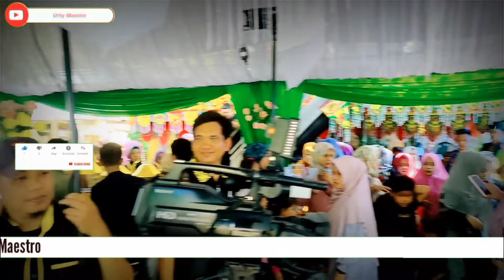Kocak Dan Lucu Dorez Dan Marsedes 2022 || Resepsi Pernikahan Di Kampung Tengah Rubae Kab.Pinrang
Assalamu'alaikum Warahmatullahi wabarakatuh, Aga Kareba Silessureng ogiku???, Semoga Kita Sehat Dan Selalu Dalam Lindungan Allah SWT Aamiin...
Ayo Dukung Chanel Kami Agar Bisa berkembang dengan cara Di 👇🙏